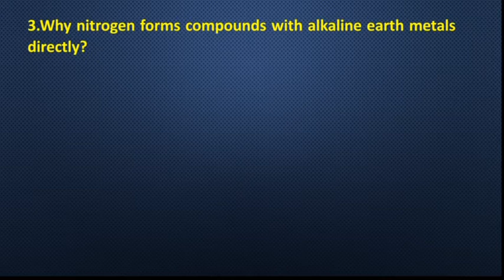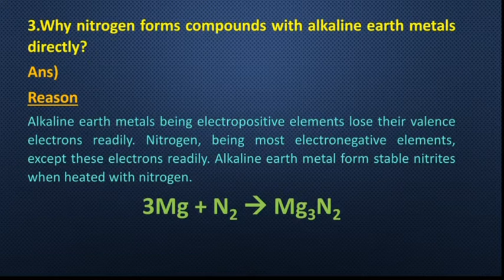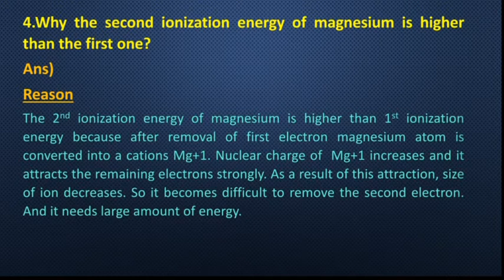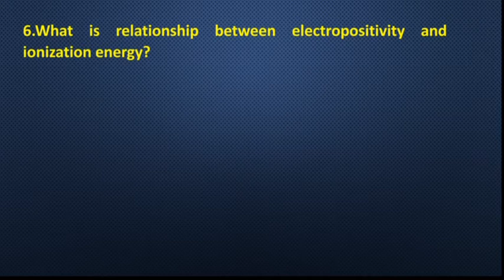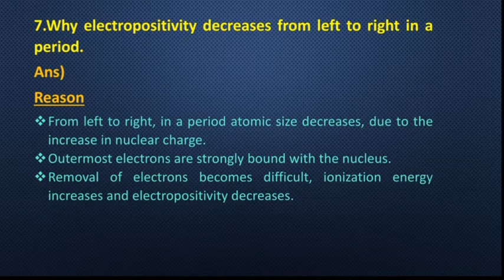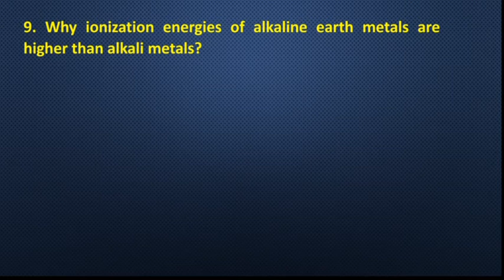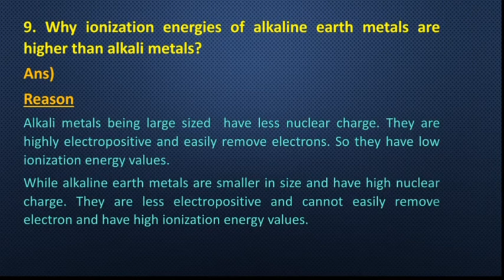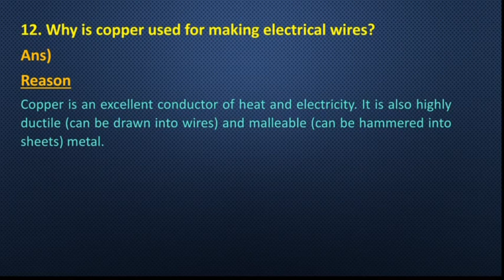Chapter 8 Chemical Reactivity Exercise short question answers [class 9th chemistry]